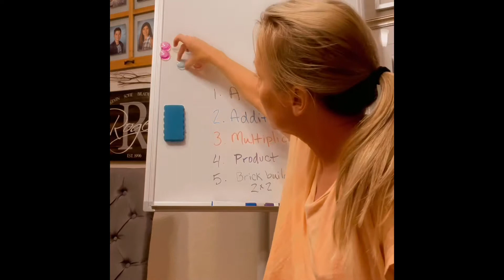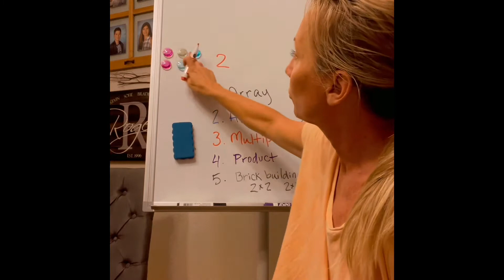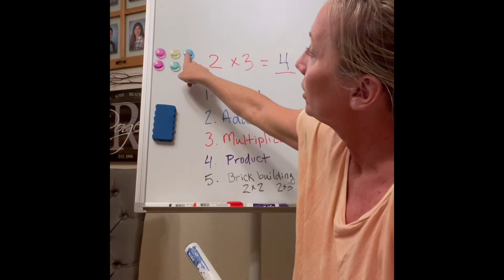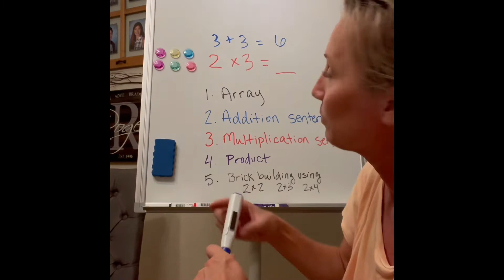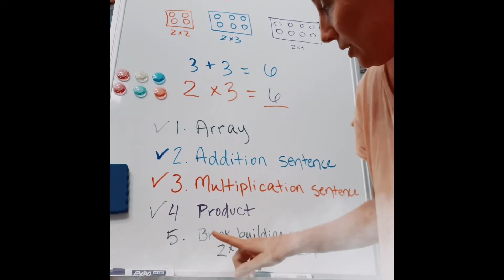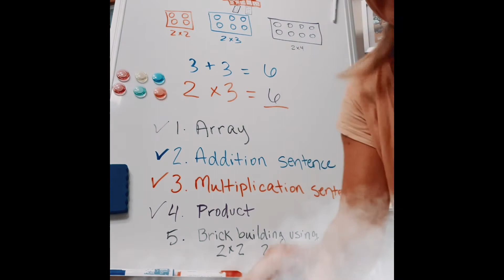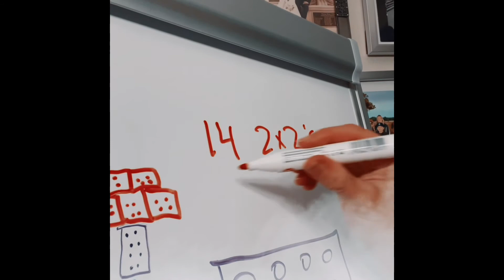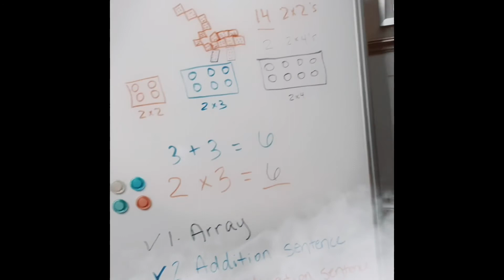Math project: arrays and more